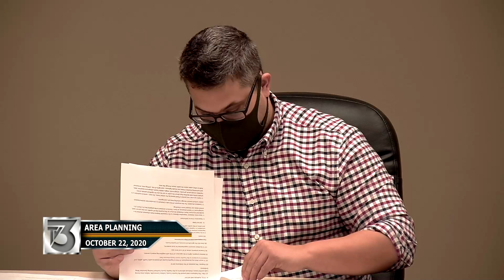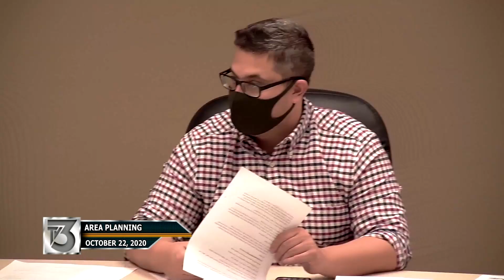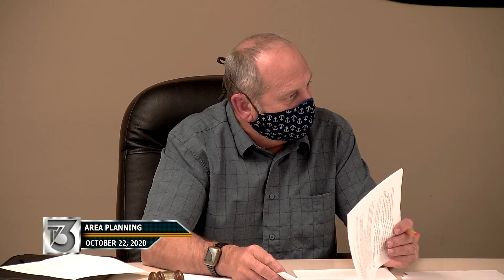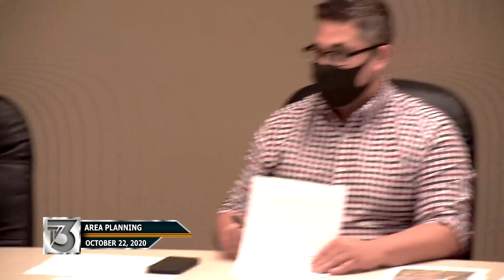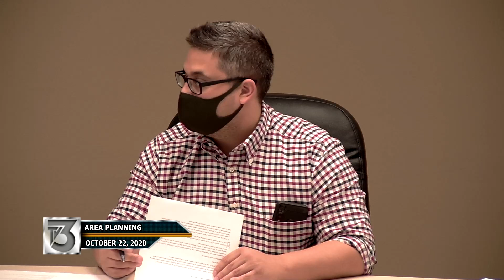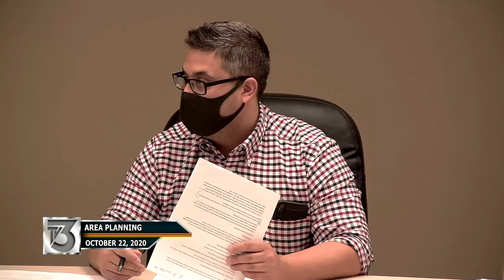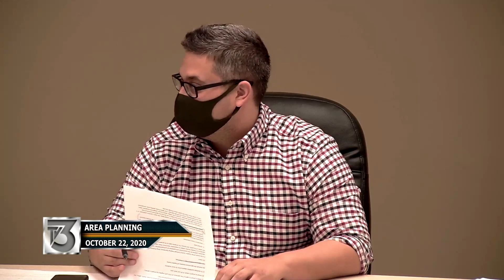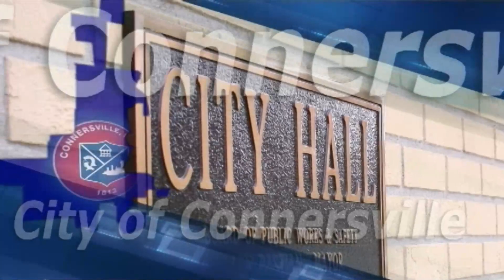Area Planning - October 22, 2020